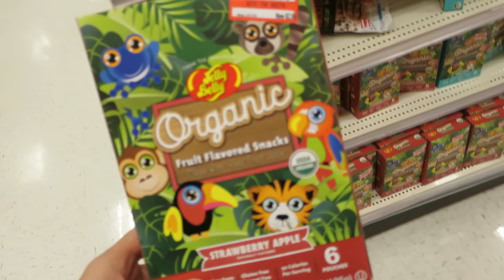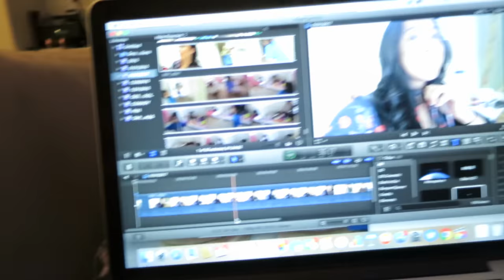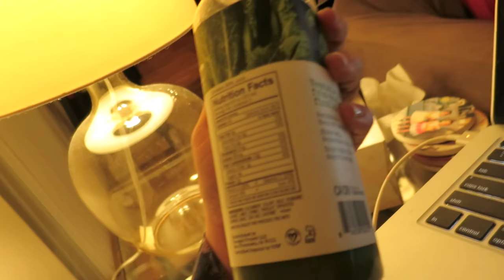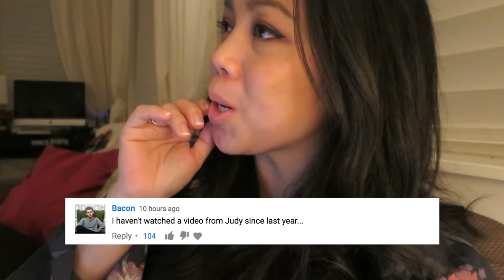REAL Life with Toddlers! - January 01, 2017 - ItsJudysLife Vlogs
Snapchat! itsMommysLife

Judy's Links

Benji's Links

Vlog Camera We Use:

Blendtec Blender